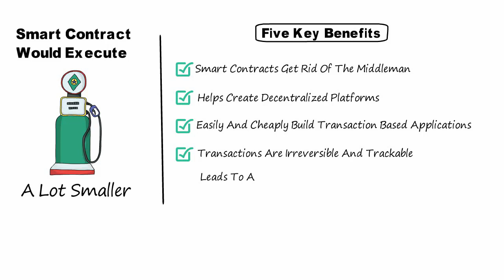Smart Contracts Explained | Smart Contracts Definition | Smart Contracts Crypto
Welcome to our Smart Contracts Explained video!

What Is a Smart Contract?
A smart contract is a self-executing contract with the terms of the agreement between buyer and seller being directly written into lines of code. The code and the agreements contained therein exist across a distributed, decentralized blockchain network. The code controls the execution, and transactions are trackable and irreversible.

Smart contracts permit trusted transactions and agreements to be carried out among disparate, anonymous parties without the need for a central authority, legal system, or external enforcement mechanism.

While blockchain technology has come to be thought of primarily as the foundation for bitcoin​, it has evolved far beyond underpinning the virtual currency.

How Smart Contracts Work
Smart contracts were first proposed in 1994 by Nick Szabo, an American computer scientist who invented a virtual currency called "Bit Gold" in 1998, fully 10 years before the invention of bitcoin. In fact, Szabo is often rumored to be the real Satoshi Nakamoto, the anonymous inventor of bitcoin, which he has denied.

Szabo defined smart contracts as computerized transaction protocols that execute terms of a contract. He wanted to extend the functionality of electronic transaction methods, such as POS (point of sale), to the digital realm.

In his paper, Szabo also proposed the execution of a contract for synthetic assets, such as derivatives and bonds. Szabo wrote: "These new securities are formed by combining securities (such as bonds) and derivatives (options and futures) in a wide variety of ways. Very complex term structures for payments can now be built into standardized contracts and traded with low transaction costs, due to computerized analysis of these complex term structures.

Many of Szabo's predictions in the paper came true in ways preceding blockchain technology. For example, derivatives trading is now mostly conducted through computer networks using complex term structures.

Smart contracts defined
Smart contracts are simply programs stored on a blockchain that run when predetermined conditions are met. They typically are used to automate the execution of an agreement so that all participants can be immediately certain of the outcome, without any intermediary’s involvement or time loss. They can also automate a workflow, triggering the next action when conditions are met.

I hope you found value in our Smart Contracts Explained video. Make sure to leave a like on the video if you gained value from it!

⏰ Time Stamp ⏰

00:00 Intro
00:28 What is Smart Contracts
01:56 Benefits of smart contracts
02:50 Outro